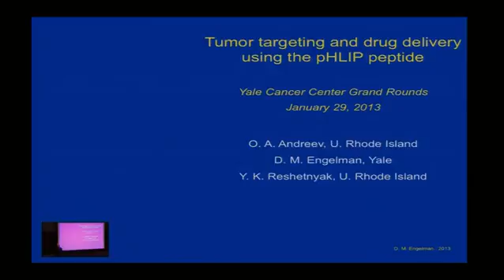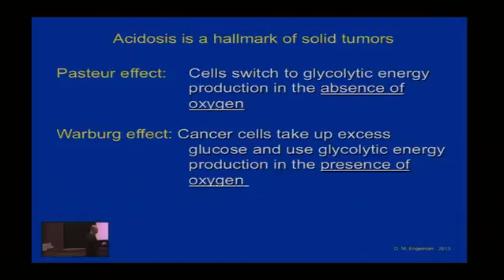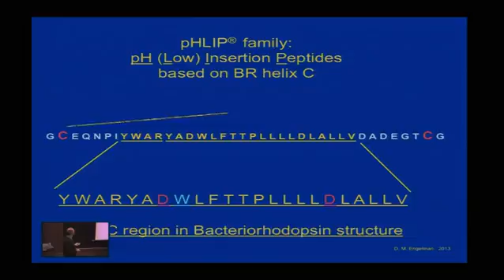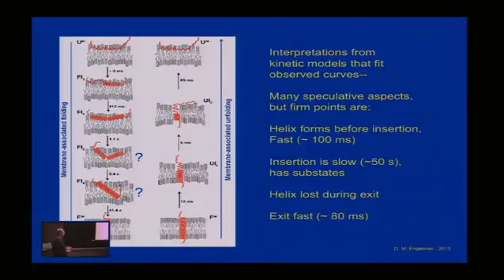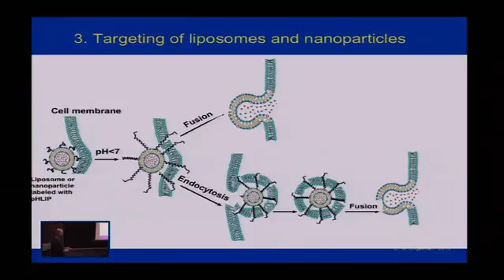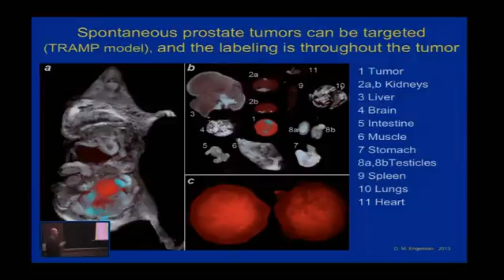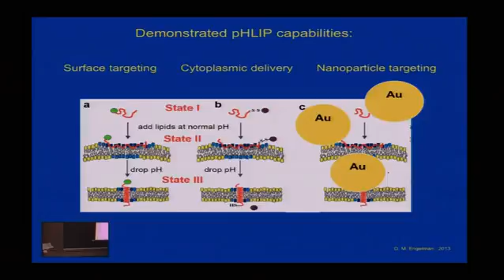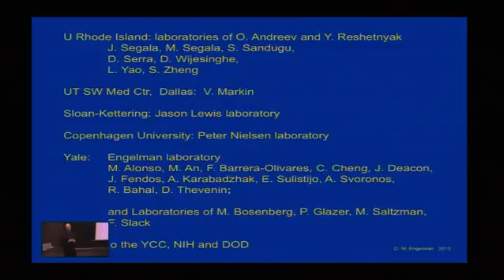Tumor Targeting and Drug Delivery Using the PHLIP Peptide